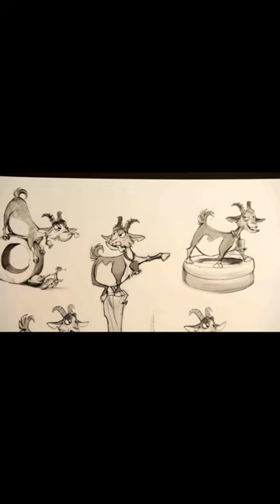That Time Kate McKinnon Played a Trash Eating Goat??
We love the unstoppable energy of Kate McKinnon ✨ She's always captivating whether she's on screen or behind the mic!